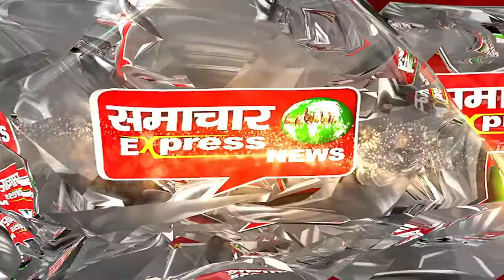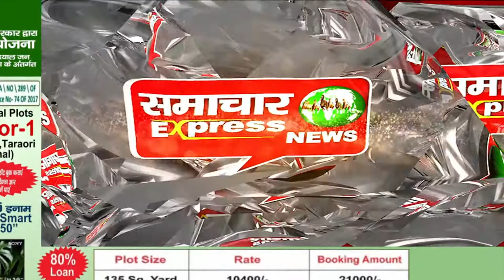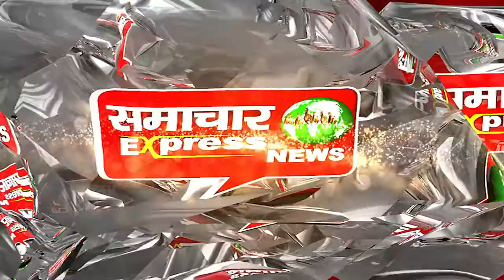KARNAL भारत का आया पहला Gold Medal नीरज चोपड़ा ने जीता गोल्ड मेडल || SAMACHAR EXPRESS NEWS